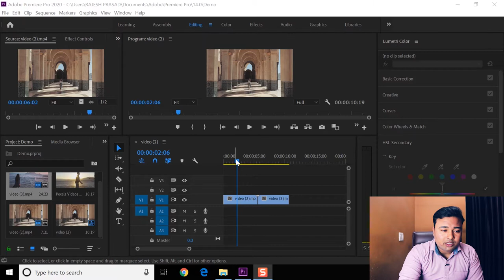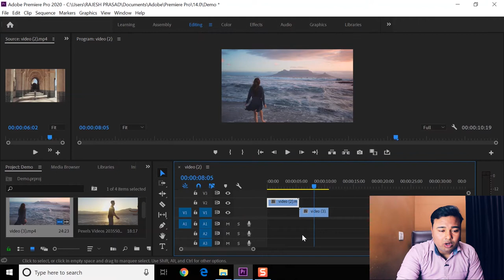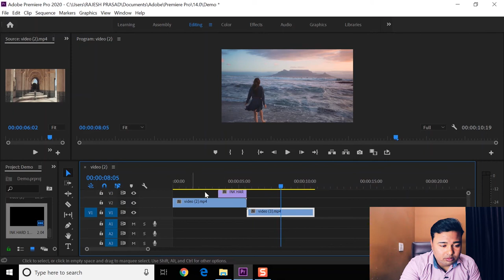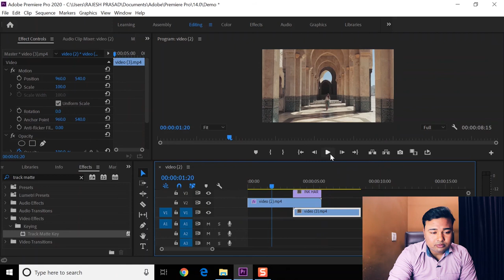Ink Transiton Premier pro Tutorial [2020]